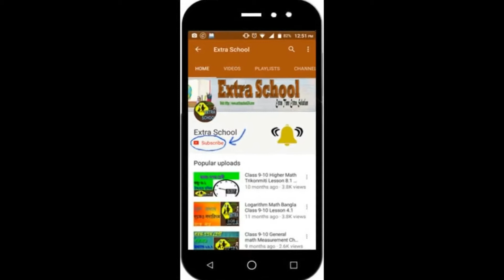Definition and properties of One│এক-আসলে কী│ Bangla tutorial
Extra School

One (one, also called unit, unity, and (multiplicative) identity) is a number, numeral, and glyph. It represents a single entity, the unit of counting
or measurement. For example, a line segment of unit length is a line segment of length 1. It is also the first of the infinite sequence of natural numbers
Any number multiplied by one remains that number, as one is the identity for multiplication. As a result, 1 is its own factorial, its own square, its own cube,
and so on. One is also the result of the empty product, as any number multiplied by one is itself. It is also the only natural number that is neither composite
nor prime with respect to division, but instead considered a unit.